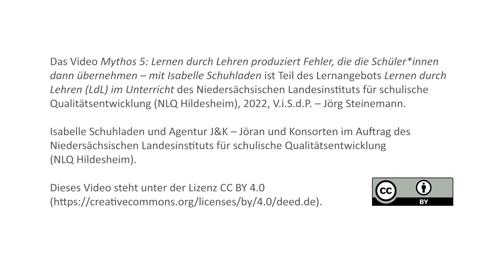Mythos 5: Lernen durch Lehren produziert Fehler, die die Schüler*innen dann übernehmen